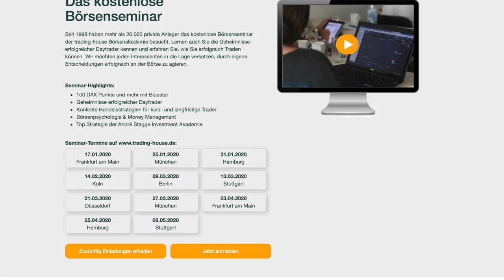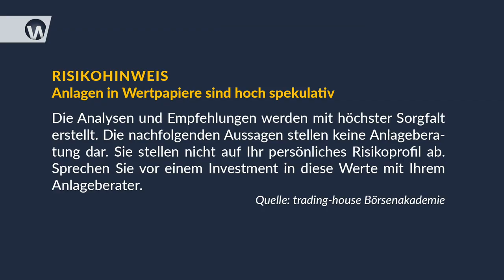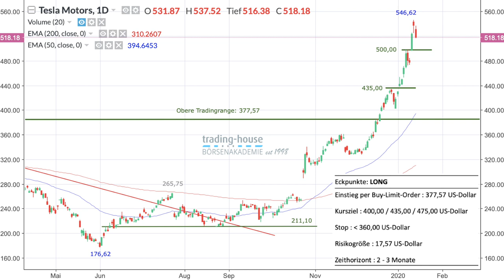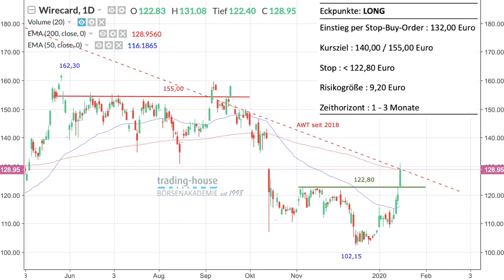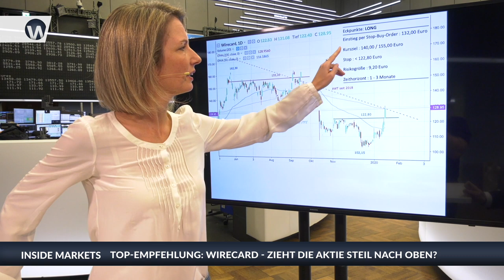Dow Richtung 30.000, Banken-Vergleich, Handelsdeal, Tesla und Wirecard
Die Indizes laufen super. Der Dow Jones läuft dieser Tage mit voller Kraft Richtung 30.000 Punkte. Über die aktuelle Lage am Markt sprechen im folgenden Video Sissi Hajtmanek und Manuel Koch in Frankfurt. Sie blicken zurück auf die aktuelle Handelswoche, wo vor allem die hochprofitablen US-Banken im Mittelpunkt standen. Die größten Banken in den USA (JP Morgan, Citi etc) meldeten ihre Zahlen. Vor allem der Branchenprimus JP Morgan konnte die Erwartungen deutlich übertreffen. Die Banken in den USA machen gigantische Gewinne. Sissi Hajtmanek und Manuel setzen die US-Banken in Relation zu der Ertragslage bei deutschen Banken.

Und da wird es interessant. Während die US-Banken (so unsere Anmerkung) ein großes Kapitalmarktgeschäft haben und somit unabhängiger von Zinsmargen sind, so haben sie zusätzlich noch ein existierendes Zinsumfeld dank der Fed, die die Zinsen in den USA in den Jahren nach der Finanzkrise wieder angehoben hatte, anders als die EZB. Die Banken vor allem in Deutschland hängen traditionell fast komplett von ihren Zinserträgen ab. Die EZB hat diese Ertragsquelle aber quasi vernichtet. Und so dümpeln die deutschen Banken vor sich hin, mit lächerlich niedrigen Erträgen in Relation zu den Konkurrenten in den USA.

Auch war diese Woche der Handelsdeal zwischen China und den USA ein wichtiges Thema. Sissi Hajtmanek erwähnt die Aufforderung von Donald Trump, dass die amerikanischen Landwirte schon mal mehr Traktoren kaufen sollten, weil die Chinesen so viele zusätzliche landwirtschaftliche Produkte aus den USA kaufen würden. Eine mehr als zweifelhafte Aufforderung, da der unterschriebene Phase 1-Deal ja nur ein erster Schritt zur Einigung im Handelskrieg ist. Und jederzeit kann dieses fragile Gebilde wieder zusammenbrechen.

Besprochen werden im folgenden Video auch zwei konkrete Handelsempfehlungen der trading-house Börsenakademie. Die Aktie von Tesla (derzeit über 500 Dollar) solle man zwar kaufen, aber erst mit einem Limit von 377 Dollar. Sie müsste also erstmal kräftig fallen, bevor sie entsprechend dieser Empfehlung wieder ein Kauf wäre. Auch die Aktie von Wirecard könne man kaufen, aber über dem aktuellen Kurs, nämlich mit einer Stop-Buy-Order bei 132 Euro. Und abschließend nochmal die Frage unsererseits: Läuft der Dow wirklich weiter mit voller Kraft auf die 30.000 Punkte-Marke zu? Noch fehlen dazu 635 Punkte. Aber das ist heutzutage ja kein großer Abstand mehr.